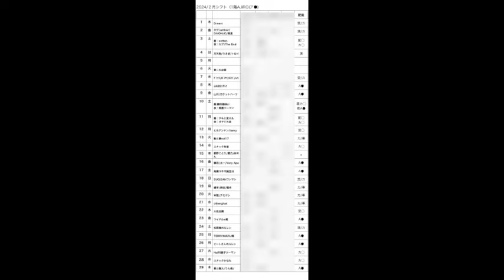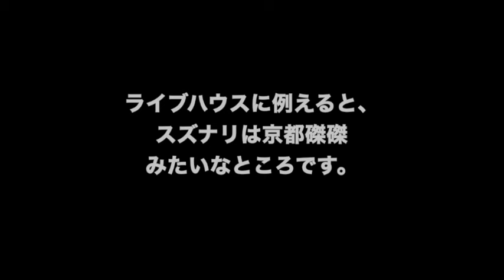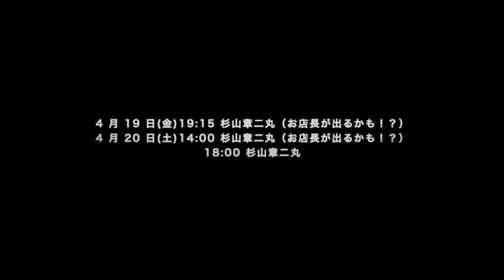近況報告 クリスの新しいお店 劇団大人の麦茶に章二丸出演！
クリスの新しいお店です
TIME,TIME,TIME

バイトのようじくんが所属する劇団に章二丸が出演します
劇団大人の麦茶

ネムレナイト＠下北沢ザ・スズナリ
章二丸が出演するのは
4 月 19 日(金)19:15開演の回　杉山章二丸出演（&お店長も出るかも）
4 月 20 日(土)14:00開演の回　杉山章二丸出演（&お店長も出るかも）
4 月 20 日(土)18:00開演の回　杉山章二丸出演